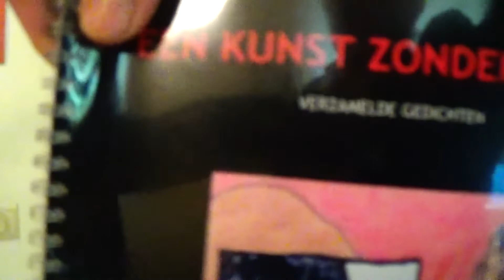OUD GEDICHT #24 - EEN SCHAMP | BLIJVEN SCHRIJVEN!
ELKE WEEKDAG EEN GEDICHT UIT DE OUDE DOOS!